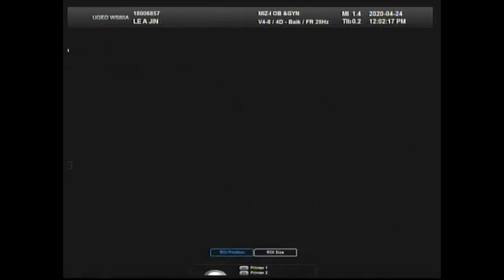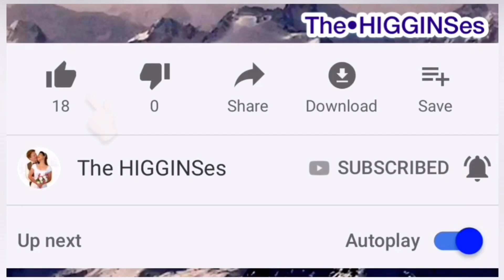17th Week Ultrasound / Sonogram | Gender Reveal?? | PREGNANCY UPDATE ❤️The HIGGINSes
06th MARCH 2020 VLOG

- 17th Week Ultrasound / Sonogram | Gender Reveal?? | PREGNANCY UPDATE
❤️The HIGGINSes

• Filipina and British in korea🇰🇷

• SOCIAL MEDIA Accts:

- timothea13 (INSTAGRAM)